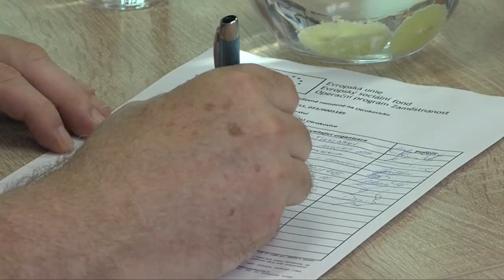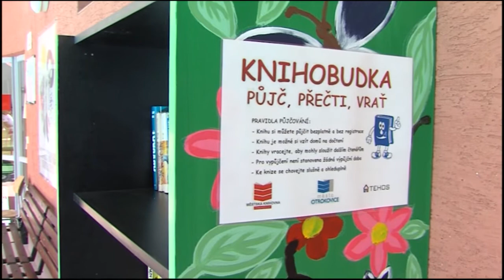Zpravodajství MTVO 22. 6. 2018